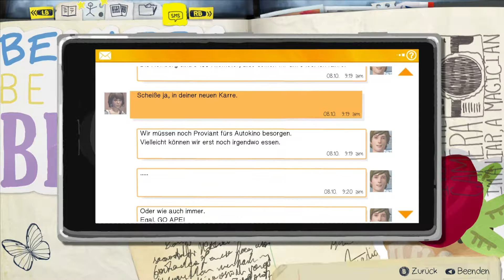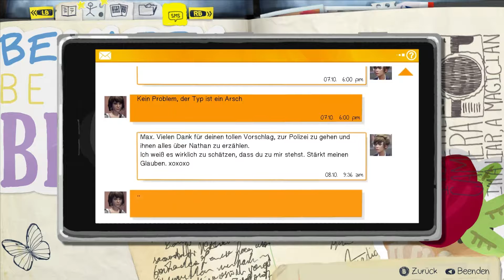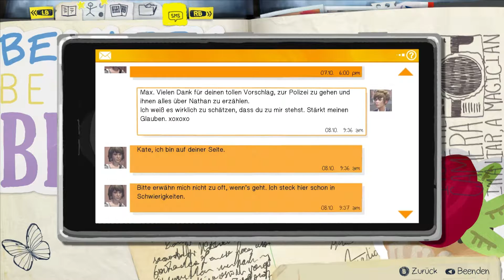Let's Play LIFE IS STRANGE [Episode 2: Die Zeit wird knapp] #010 - Fünf Flaschen Bier im Regal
Life Is Strange ist ein episodisches Spiel in fünf Teilen, das sich vorgenommen hat,
Spiele zu revolutionieren, in denen Wahlmöglichkeiten und Konsequenzen die Geschichte beeinflussen.
Dies geschieht durch das Zurückdrehen der Zeit, was die Veränderung von Vergangenheit, Gegenwart und Zukunft erlaubt.